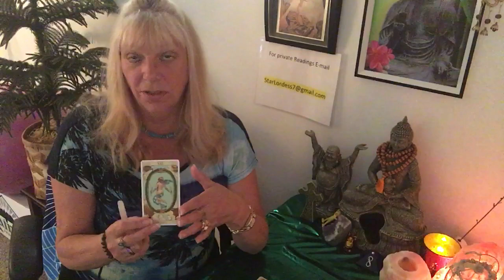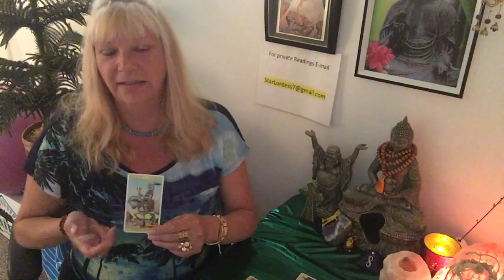SCORPIO.THE WAITING IS OVER,COMPLETION AND DOUBLE OFFERS ARE HERE! Weekly Forecast July 16-22